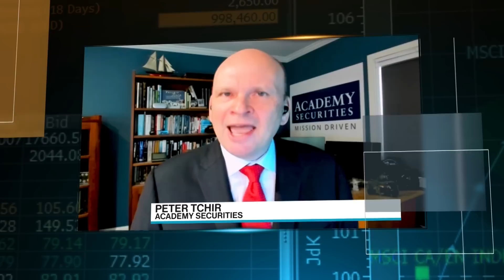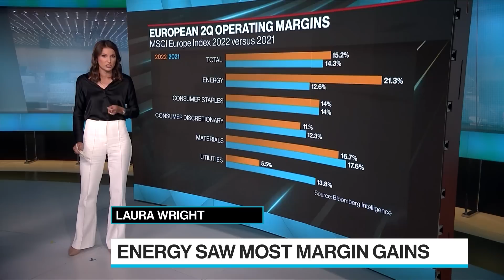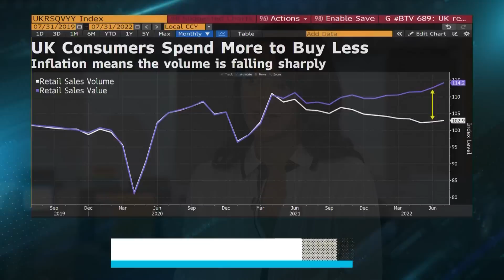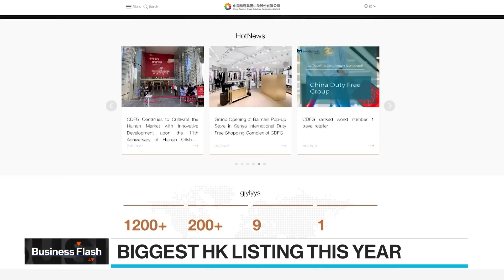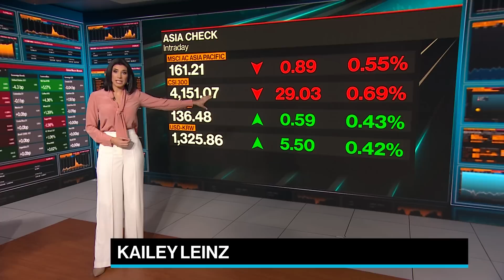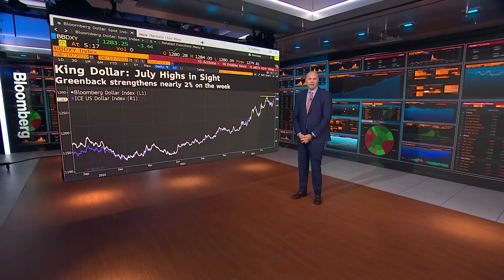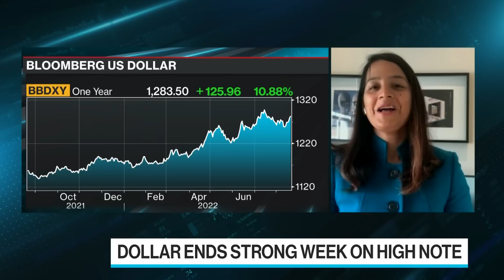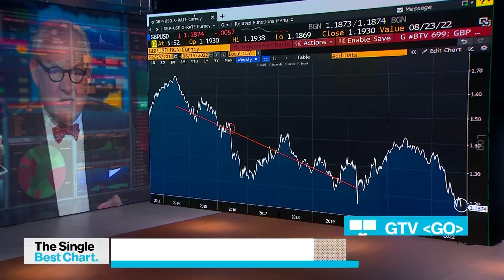'Bloomberg Surveillance: Early Edition' Full (08/19/22)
Bloomberg Surveillance: Early Edition, live from London and New York. Francine Lacqua, Anna Edwards, Matt Miller, and Kailey Leinz deliver the latest news and analysis on the markets with leaders in global finance and economics. Richard Saldanha, Portfolio Manager for Global Equity Income at Aviva Investors, still sees tech as very attractive. Meera Chandan, FX Strategist at JPMorgan, says we've seen encouraging developments out of the US.